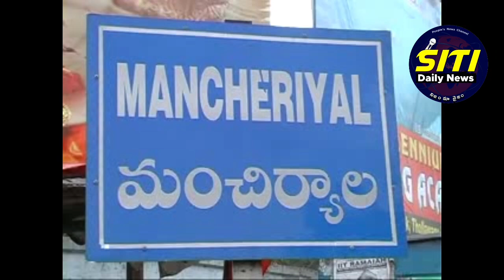sitidailynews // కాంగ్రెస్ నాయకులు చేసిన వ్యక్తిగత ఆరోపణలు సరికావు:మున్సిపల్ చైర్మన్...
మరిన్ని తాజా వార్తలు కథనాల కోసం మన చానల్ ని సబ్స్క్రైబ్ చేయగలరు✍️✍️🙏🙏